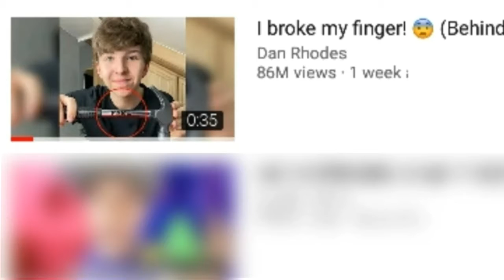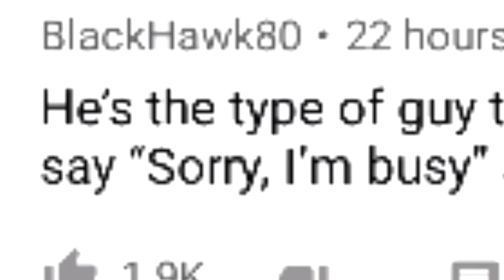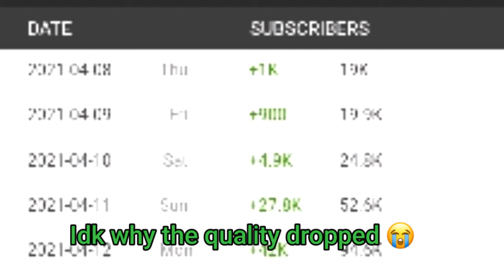This boy is taking over all the YouTube!😨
In this video we've talked about a guy called dan Rhodes has YouTube channel and he posts videos about tricks and magic so reacted to his video," i broke my finger "and we talked how he could mange to get all this attention